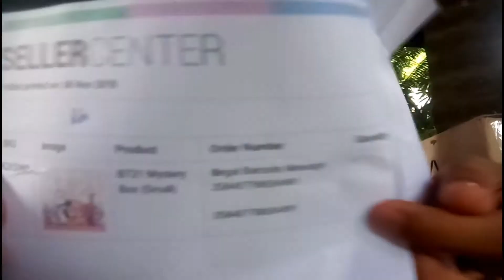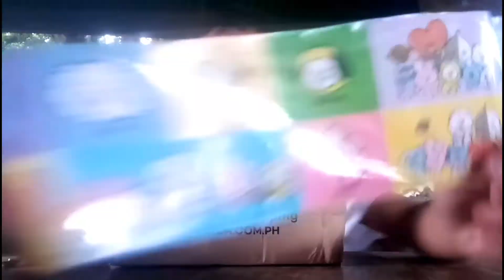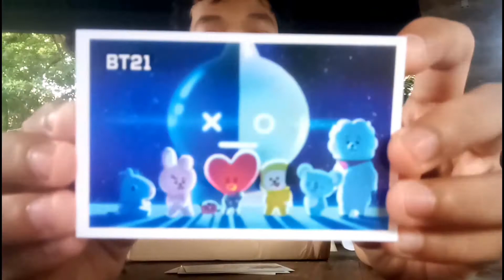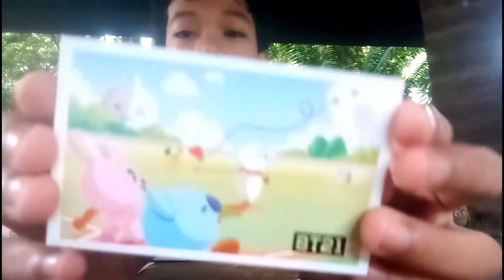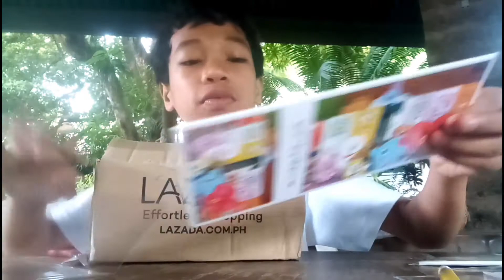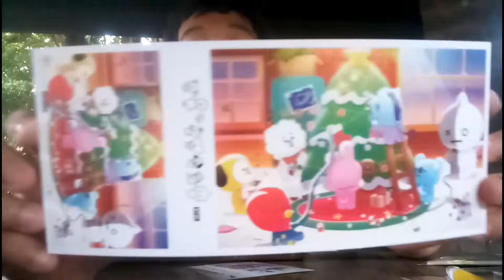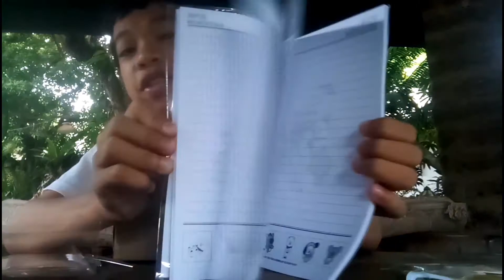BT21 MYSTERY BOX UNBOXING BOUGHT IN LAZADA | Reden Florendo